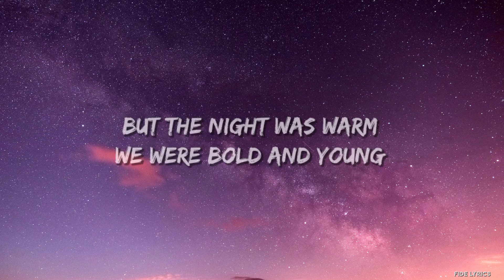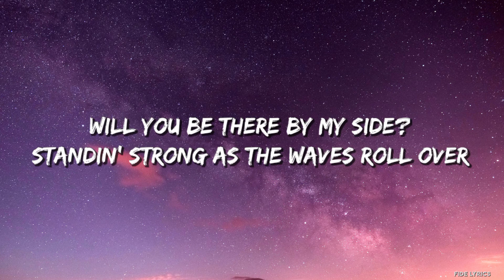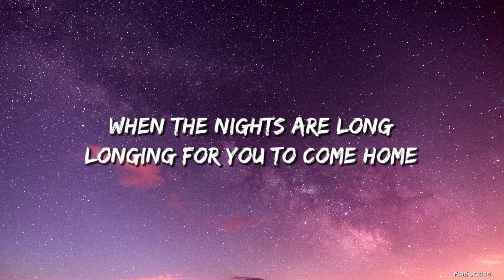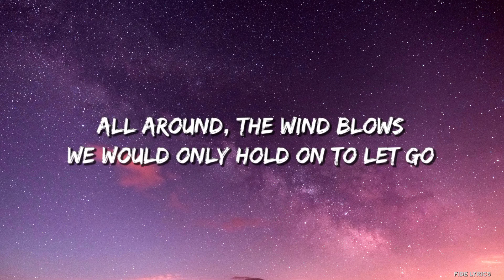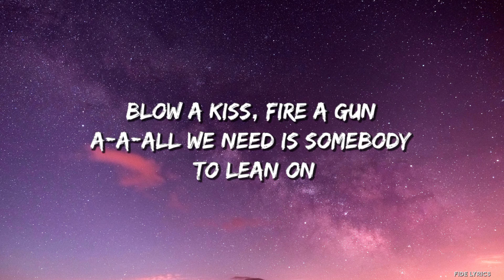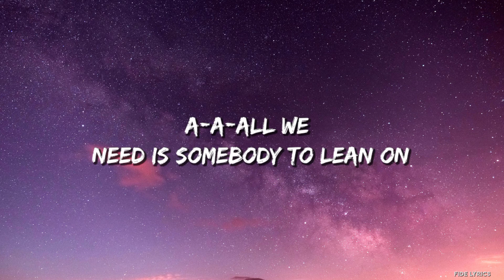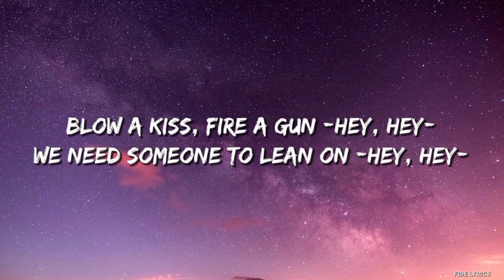Major Lazer _ DJ Snake - Lean On (Lyrics) - ft. MØ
​🎧 Title:- Major Lazer _ DJ Snake - Lean On (Lyrics) - ft. MØ

⚫SOCIAL CREDITS.

🎤 Lean On Lyrics:

Innocent, remember?
A-A-All we need is somebody to lean on
Standin' strong as the waves roll over
All we need is somebody to lean on
(We need someone to lean on, hey)
(Hey, hey)

( search further lyrics of this song on goggle )

fide lyrics
major lazer
DJ Snake
Lean on
Major lazer lean on
lean on major lazer
dj snake lean on
lean on dj snake
major lazer dj snake
lean on music video
major lazer music video
MØ
music video
diplo
jillionaire
walshy fire
Peace is the mission
majorlazer
Major Laser
major laser songs
major lazer musique
chanson de major lazer
chanson major lazer
tube de l'été 2015
son de l'été 2015
leon on
india
bollywood
indie dance
fortnite
major lazer fortnite
major lazer lyrics
Major Lazer (Musical Artist)
DJ Snake lyrics
Lean on lyrics
Major lazer lean on lyrics
lean on major lazer lyrics
dj snake lean on lyrics
lean on dj snake lyrics
major lazer dj snake lyrics
lean on music video lyrics
major lazer music video lyrics
MØ lyrics
music lyric video
Diplo (Musical Artist)
jillionaire lyrics
walshy fire lyrics
Peace is the mission lyrics
majorlazer lyrics
Major Laser lyrics
major laser songs lyrics
major lazer musique lyrics
chanson de major lazer lyrics
chanson major lazer lyrics
tube de l'été 2015 lyrics
son de l'été 2015lyrics
Chanson pour danser
Lyrics
major lazer 2023 lyrics
major lazer & dj snake - lean on lyrics
major lazer & dj snake ft. mø - lean on lyrics major lazer (musical artist)
major lazer cold water
major lazer & dj snake - lean on
chanson major lazer
major lazer & dj snake lean on lyrics ft. mø major lazer & dj snake - lean on english + español
major laser
Fab Music
Fab
Music
New Lean. On lyric